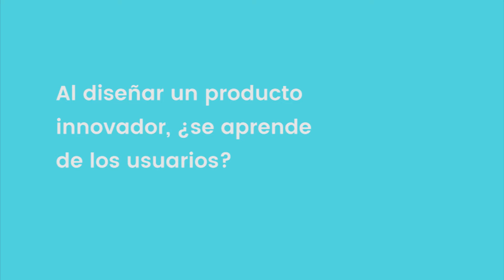iGen - Ignacio Gamoneda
The iGEN, 16-25 year olds, are the financial consumers of the future; by understanding their attitudes, behaviors and pain points, banks (both challenger and traditional) have the best possible lens on where the sector is likely to head. Ignacio Gamoneda, Pich Technologies, shares his opinion about the Future of Banking.